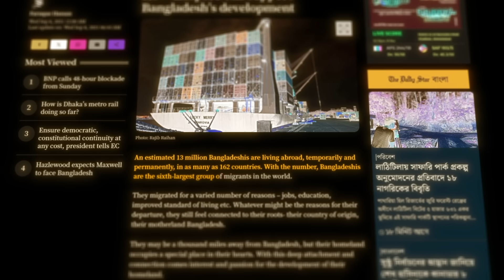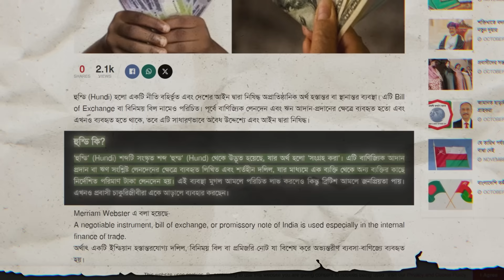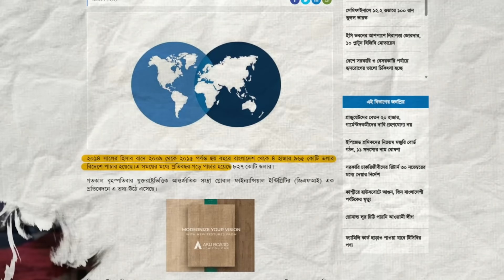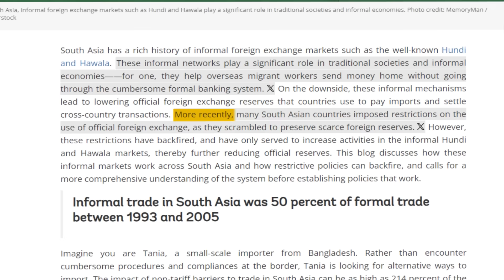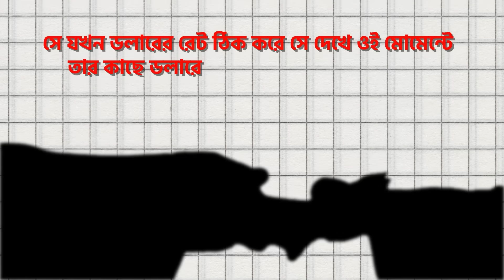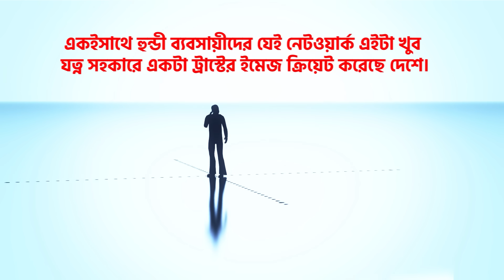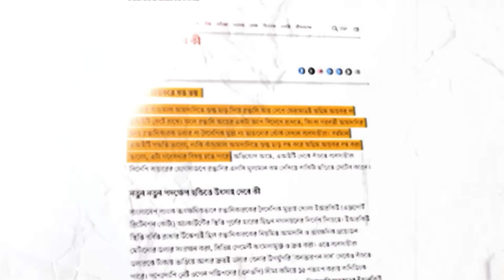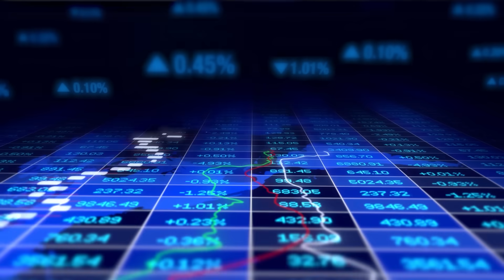হুন্ডির কারনে যেভাবে দেশের অনেক বড় ক্ষতি হচ্ছে!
ডলার রেট (Dollar Rate) যে দিনে দিনে বেড়েই যাচ্ছে, অন্যতম কারণ হুন্ডি(Hundi)।আজকের এই ভিডিওতে আমরা Hundi System (হুন্ডি সিস্টেম) নিয়ে কথা বলেছি। হুন্ডি (Hundi) বাংলাদেশের ইকোনোমিতে (Bangladesh Economy) কত খারাপ প্রভাব ফেলে সেইটাই আমি দেখানোর চেষ্টা করেছি, দ্য ডার্ক সাইড অফ হুন্ডি (The Dark side of hundi) এর আজকের এই ভিডিওতে।

বিদেশ থেকে দেশে টাকা পাঠান খুব সহজে ও একদম ফ্রি তে!

(এন্ড্রয়েড ও আইফোন দুটোর জন্যেই আছে)
🔥 প্রথম ট্রান্সফারে ব্যবহার করুন "NS10" কোড, 10 (USD/POUND/EURO/CAD) বোনাস এর জন্যে!
কেন Taptap Send সেরা?
✅ টাকা পাঠানোতে কোন চার্জ নেই!
✅ ইনস্ট্যান্ট ট্রান্সফার!
যে যে দেশ থেকে Taptap Send অ্যাপ ব্যবহার করে দেশে টাকা পাঠানো যাচ্ছেঃ